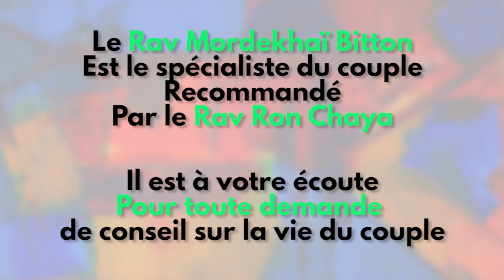Le Dictio'Couple ... A comme Accouchement - RAV MORDEKHAI BITTON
Spécial Chalom dans le couple : Le Rav Bitton sera à Paris du Jeudi 19 Septembre jusqu'au Mardi 24 Septembre 2019
Pour toute demande de contact, vous pouvez :

A ...comme Accouchement : Aider l'autre à s'exprimer, à exister et s'ouvrir à vous !
Dans le cadre de notre semaine spéciale : "Les 7 jours pour le couple juif".
Je recommande à tous ceux qui en éprouvent le besoin de contacter le Rav Bitton pour des conseils sur le couple. Toutes les bénédictions sont liées au Chalom dans le couple.
Des solutions existent, il faut demander ! - Rav Ron Chaya

Associez-vous ici au  Rav RON CHAYA pour aider 120 familles à vivre des fêtes de Tichri dans la dignité.
100 % des sommes sont distribuées. Chaque don compte dans cette course contre la montre !

Cliquez sur le lien être en contact direct WhatsApp avec le  Rav Ron Chaya